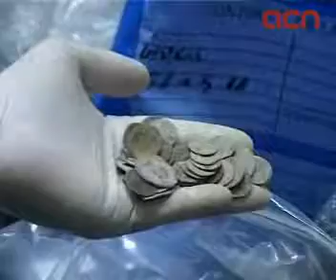El Museu d'Arqueologia rep 15.000 monedes i objectes procedents del tràfic en jaciments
Barcelona (ACN).- Els Mossos d'Esquadra han lliurat aquest dijous unes 15.000 monedes i objectes al Museu d'Arqueologia de Catalunya, que s'ocuparà del seu estudi i catalogació. El material es va interceptar en 7 domicilis, després de detenir 8 persones que es dedicaven al tràfic a través de la xarxa de peces numismàtiques i arqueològiques, que extreien de jaciments i llocs protegits. Segons la cap del Servei d'Arqueologia i Paleontologia de la Generalitat, Gemma Hernández, la majoria de monedes són de l'època medieval, però també n'hi ha més antiga, del període iber i romà, i més contemporània, dels segles XIX i XX. La cessió en dipòsit també conté altres objectes, com sivelles, botons de la Guerra Civil.